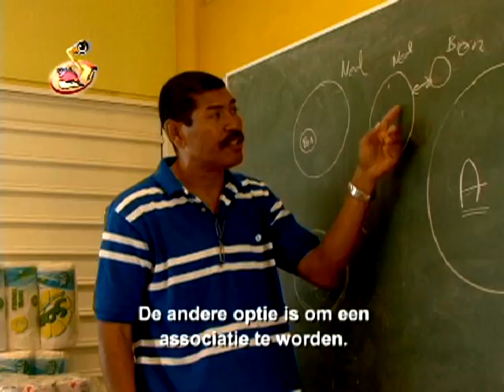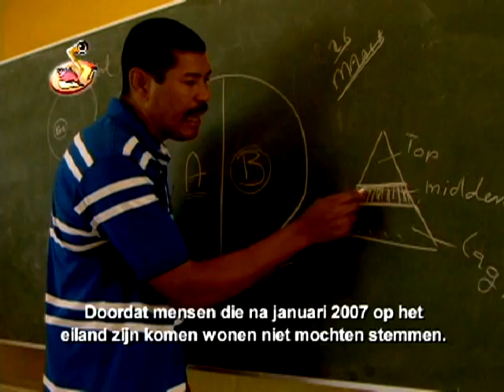Caribbean Kids News Referendum a stop 22-02-10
Caribbean Kids News Gobernador Goedgedrag a stop referendem na Boneiru. Pero na Hulanda nan kier pa e sigui. Reportero Edgar Janga